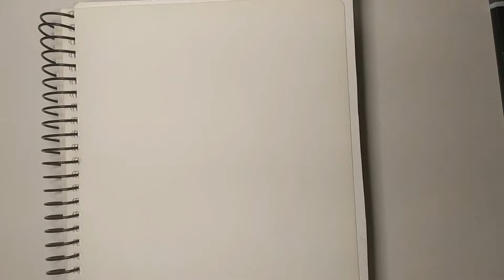How to Draw a Cute Cartoon Cactus – Easy and Fun Drawing Tutorial for Beginners